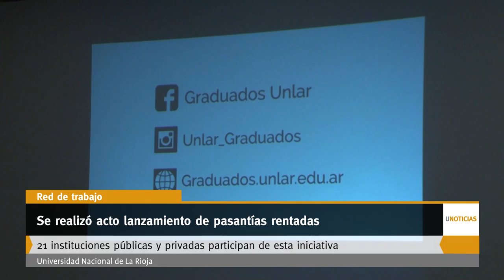UNoticias - Se realizó acto lanzamiento de pasantías rentadas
A parir de ahora, 50 nuevos y nuevas pasantes se suman al mercado laboral a través de la Red de Trabajo.